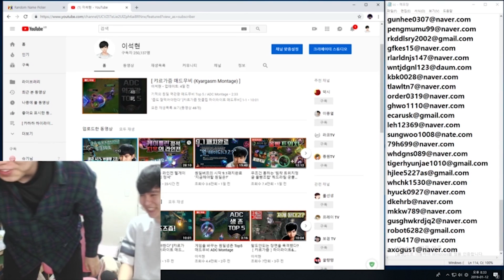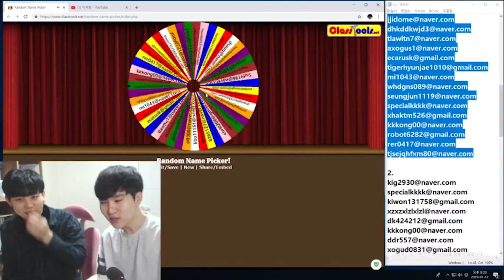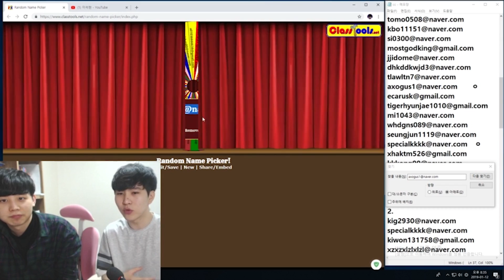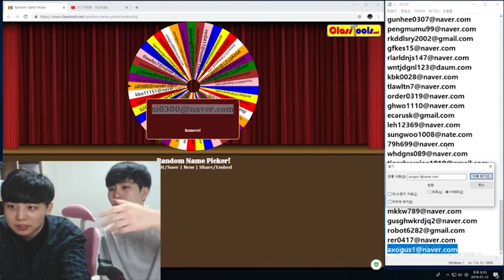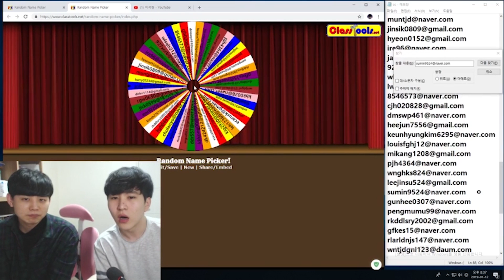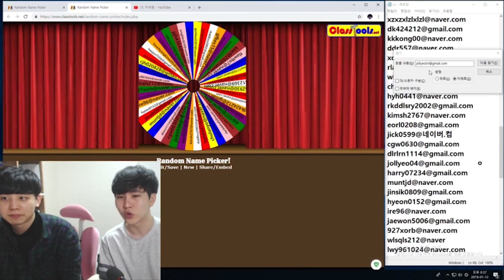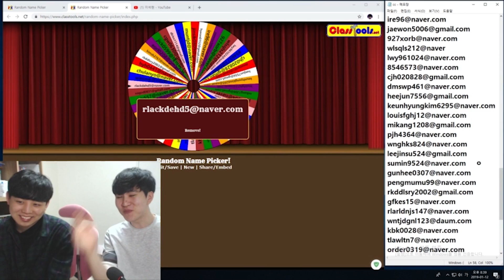25만 구독자 이벤트추첨, 앞으로의 유튜브계획